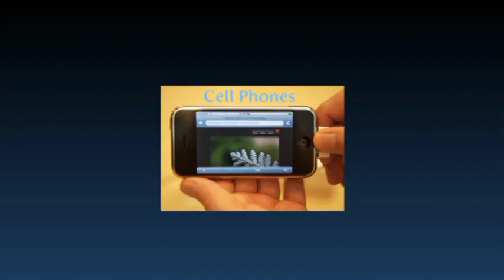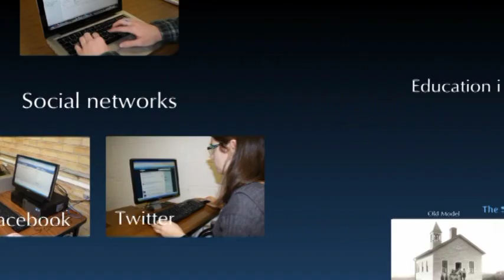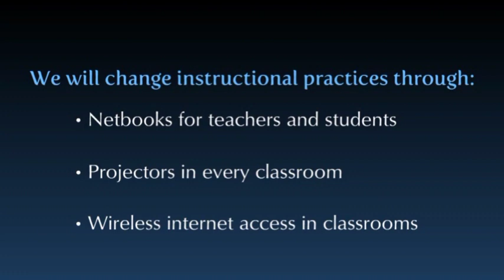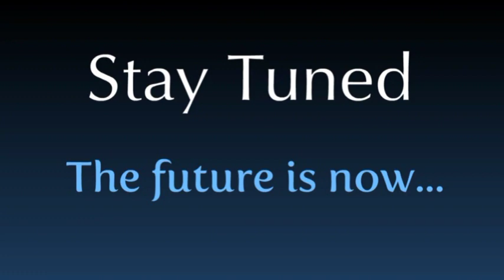Educational Technology Initiative at Grand Erie District School Board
Grand Erie District School Board is embarking on an exciting initiative that will bring more technology to the classroom to support student engagement, student learning and student achievement.